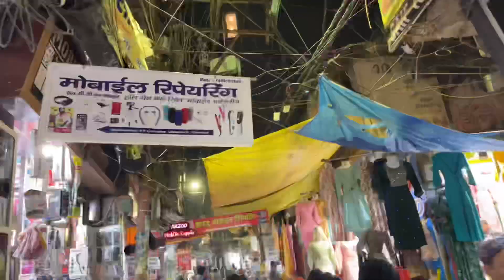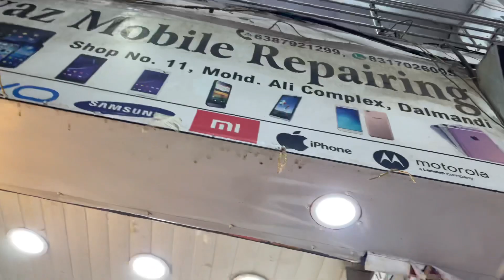DalMandi Me Mobile kaha bnwaye || दालमंडी वाराणसी || wholesale market in Varanasi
दालमंडी बनारस की सबसे बड़ी होलसेल मार्केट है।
यहां पर मोबाइल फ़ोन से लेकर सभी प्रकार की दैनिक जीवन मे स्तेमाल होने वाली चीज़े मिलती हैं।
इस वीडियो में हम आपको दिखाएंगे की दलमण्डी में अपनी मोबाइल कहाँ बनवाते हैं हम।
दलमण्डी वाराणासी
होलसेल मार्केट
wholesale market in varanasi